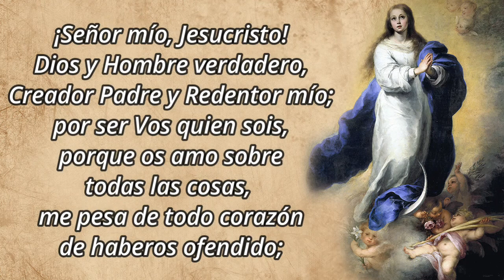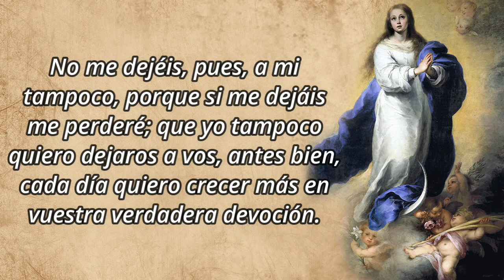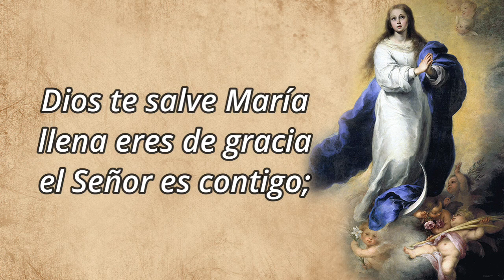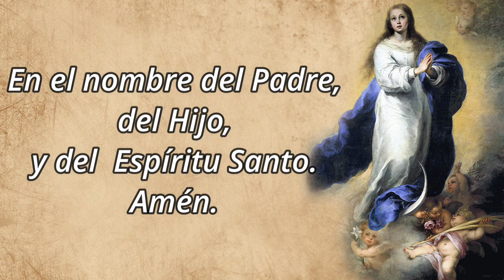Novena de la Inmaculada Concepción - Día 7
Dios te salve, María, llena de gracia y bendita más que todas las mujeres, Virgen singular, Virgen soberana y perfecta, elegida por Madre de Dios y preservada por ello de toda culpa desde el primer instante de tu Concepción: así como por Eva nos vino la muerte, así nos viene la vida por ti, que por la gracia de Dios has sido elegida para ser Madre del nuevo pueblo que Jesucristo ha formado con su sangre.

A ti, purísima Madre, restauradora del caído linaje de Adán y Eva, venimos confiados y suplicantes en esta novena, para rogarte que nos concedas la gracia de ser verdaderos hijos tuyos y de tu Hijo Jesucristo, libres de toda mancha de pecado.

Acordaos, Virgen Santísima, que habéis sido hecha Madre de Dios, no sólo para vuestra dignidad y gloría, sino también para salvación nuestra y provecho de todo el género humano. Acordaos que jamás se ha oído decir que uno solo de cuantos han acudido a vuestra protección e implorado vuestro socorro, haya sido desamparado. No me dejéis, pues, a mi tampoco, porque si me dejáis me perderé; que yo tampoco quiero dejaros a vos, antes bien, cada día quiero crecer más en vuestra verdadera devoción.

Y alcanzadme principalmente estas tres gracias: la primera, no cometer jamás pecado mortal; la segunda, un grande aprecio de la virtud cristiana, y la tercera, una buena muerte. Además, dadme la gracia particular que os pido en esta novena (hacer aquí la petición que se desea obtener).

7️⃣ DÍA SÉPTIMO
Oh Santísimo Hijo de María Inmaculada y benignísimo Redentor nuestro: así como diste a María, entre las demás virtudes, una pureza y castidad eximía, por la cual es llamada Virgen de las vírgenes, así te suplicamos, por intercesión de tu Madre Inmaculada, nos concedas la dificilísima virtud de la castidad, que tantos han conservado mediante la devoción de la Virgen y tu protección.

🙏 ORACIONES FINALES
Bendita sea tu pureza y eternamente lo sea, pues todo un Dios se recrea en tan graciosa belleza. A ti, celestial Princesa, Virgen sagrada María, te ofrezco en este día alma, vida y corazón. Mírame con compasión, no me dejes, Madre mía.
Rezar tres Avemarías.

Tu Inmaculada Concepción, oh Virgen Madre de Dios, anunció alegría al universo mundo.

🙏 ORACIÓN.
Oh Dios mío, que por la Inmaculada Concepción de la Virgen, preparaste digna habitación a tu Hijo: te rogamos que, así como por la previsión de la muerte de tu Hijo libraste a ella de toda mancha, así a nosotros nos concedas por su intercesión llegar a ti limpios de pecado. Por el mismo Señor nuestro Jesucristo. Amén.